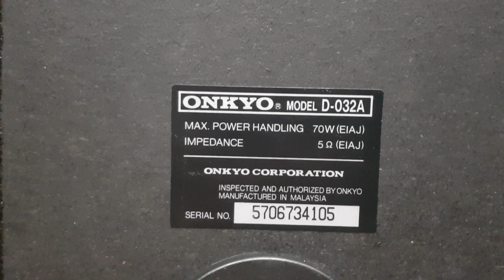( Đã...bán ) Onkyo D-032A : Loa Nhỏ Đa Năng !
Cám ơn các bác đã dành thời gian cho video này !